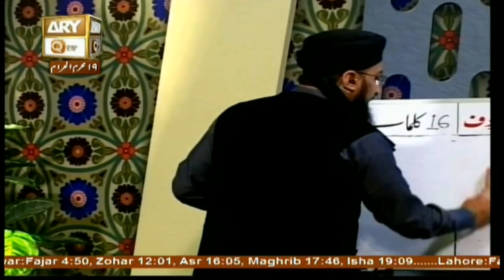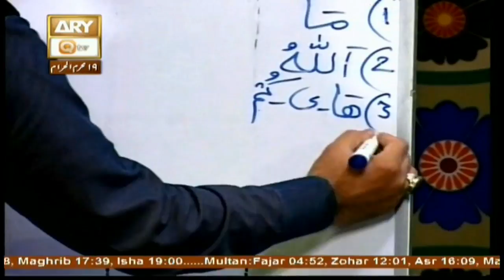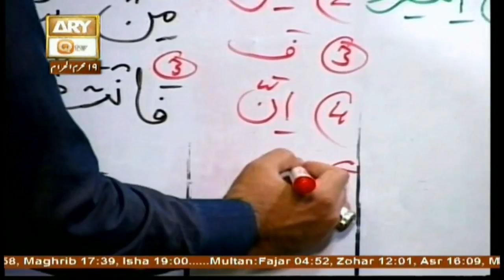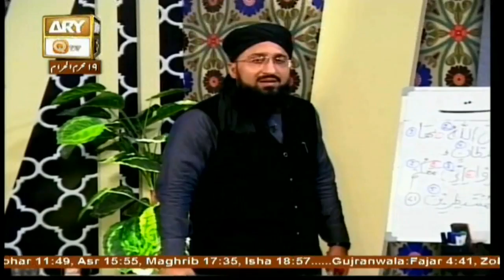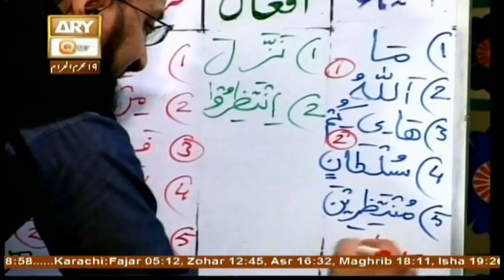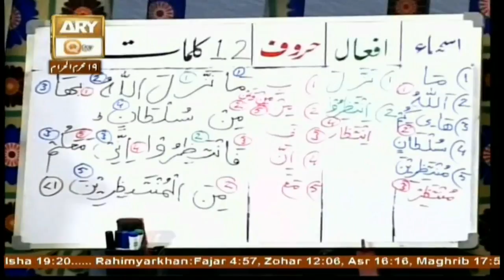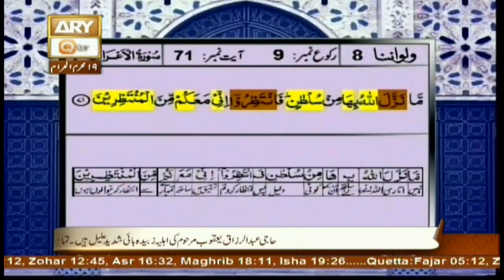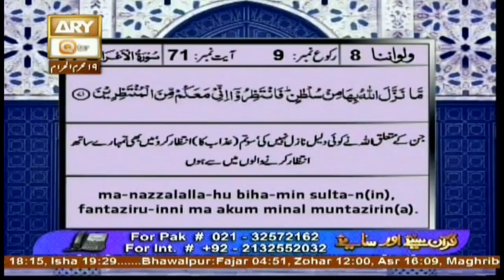Quran suniye Aur Sunaiye - 10th October 2017 - ARY Qtv